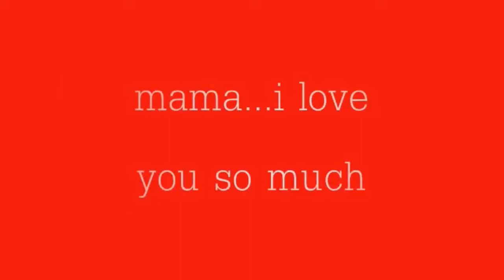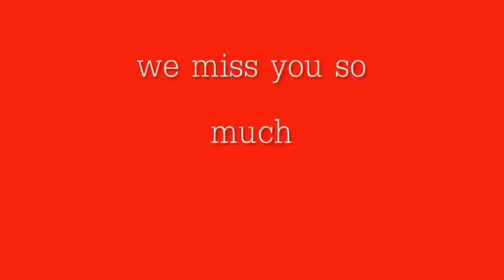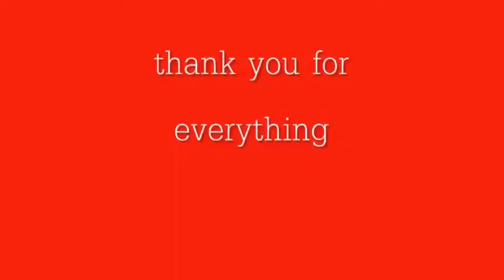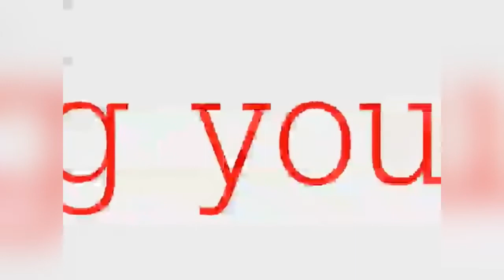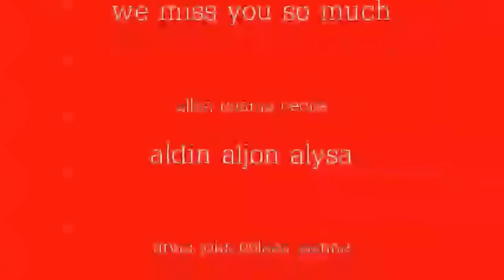Happy Birthday, Inay!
I made this video 11 years ago!